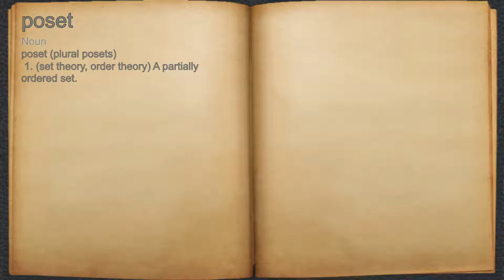What does poset mean?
A spoken definition of poset.

Intro Sound:
Typewriter - Tamskp